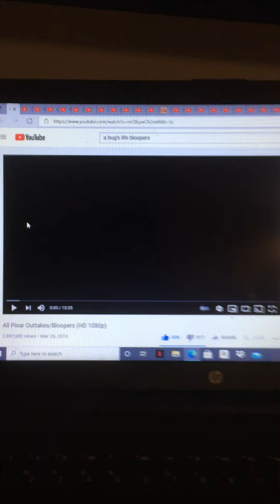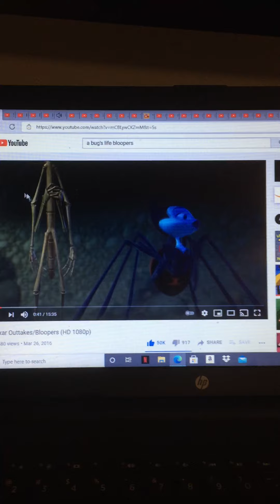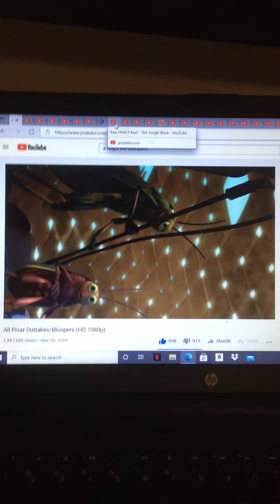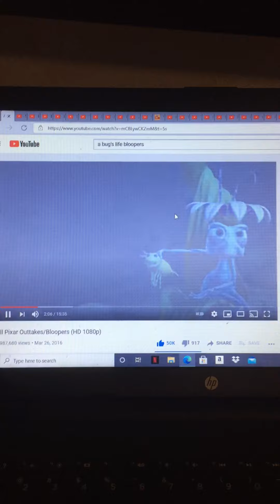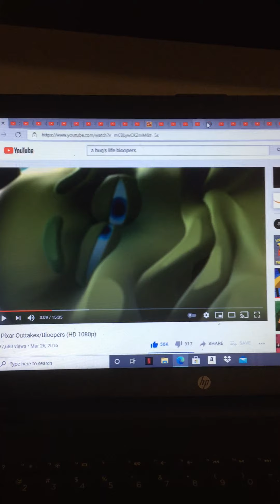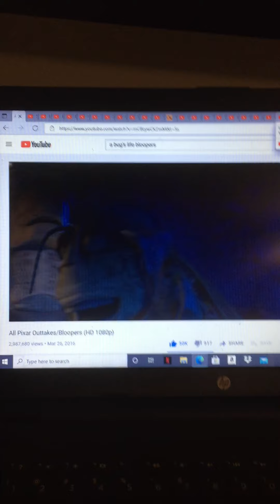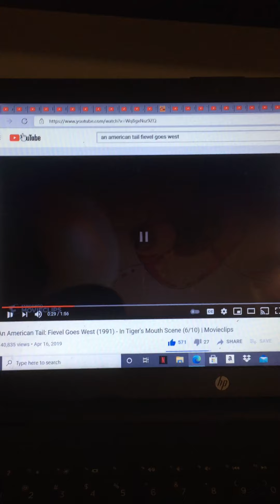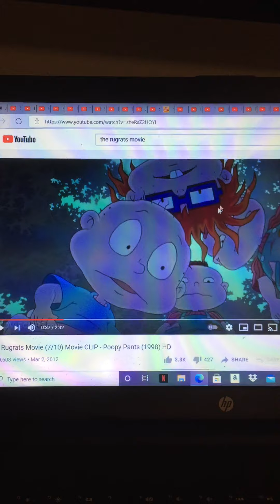Disney Pixar a Bugs Life Mash Up bloopers outtakes